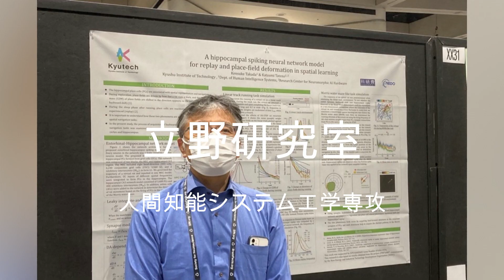立野研究室Lab tour 202303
立野研究室